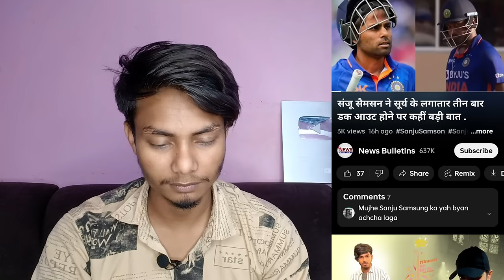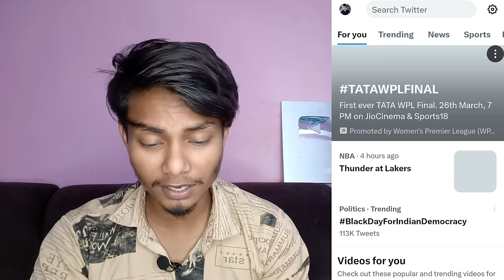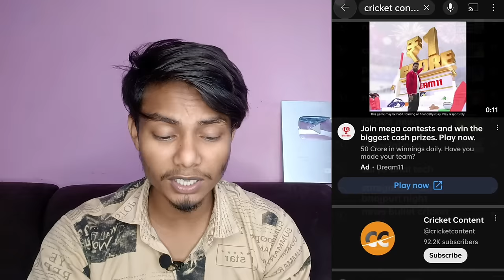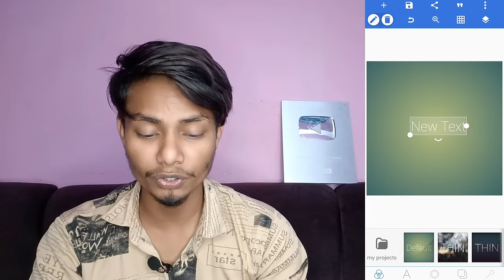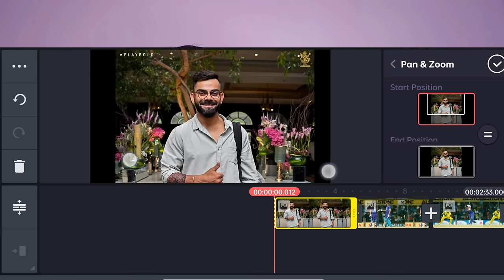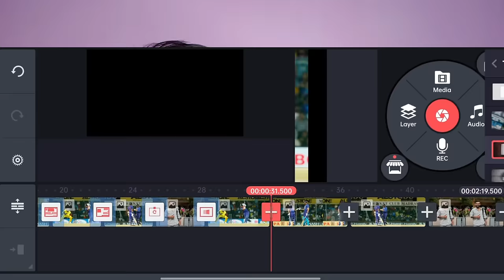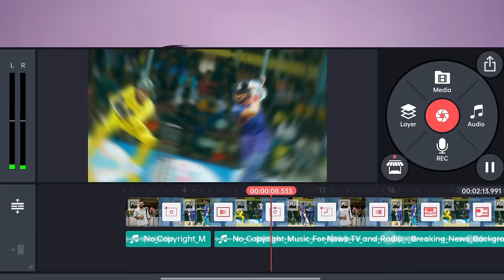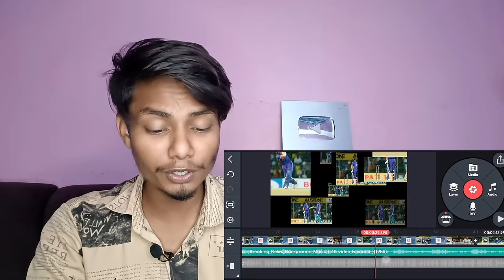Asia Cup में क्रिकेट वीडियो डालकर 5 लाख कमाओ | Cricket Se Paise Kaise Kamaye | Cricket Channel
Earn 5 lakhs by uploading cricket videos in Asia Cup & World Cup Cricket Channel Se Paise Kaise Kamaye

Cricket channel se Paisa Kaise kamae
Cricket ki video se Paisa Kaise kamaen
cricket video se paisa kaise kamaye
IPL mein Paisa Kaise kamaen
ipl me paise kaise kamaye
Cricket ka thumbnail Kaise banaen
Cricket ka video Kaise banaen
Cricket channel per strike ya claim aata Hai ki nahin
cricket video viral kaise karen
how to earn money from cricket video
asia cup se paise kaise kamaye
asia cup 2023
world cup se paise kaise kamaye
world cup me paise kaise kamaye